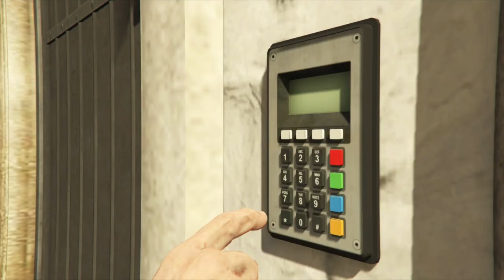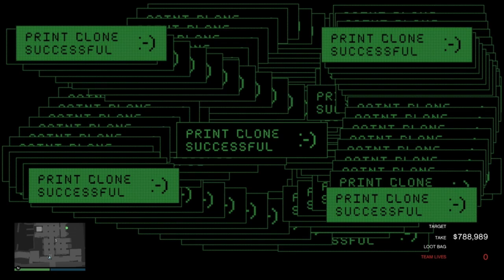DOUBLE $ Weed Loot + Pink Diamond Solo Elite $2.1m | 4\20 Special Event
4/20 one-day only double money on weed during the Cayo Perico.